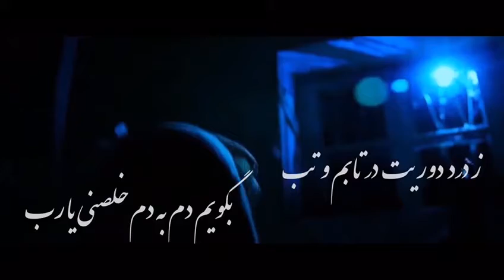نور دیده_شهادت امام موسی بن جعفر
گروه سرود ندبه